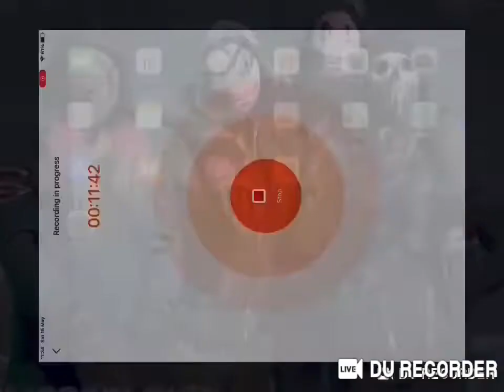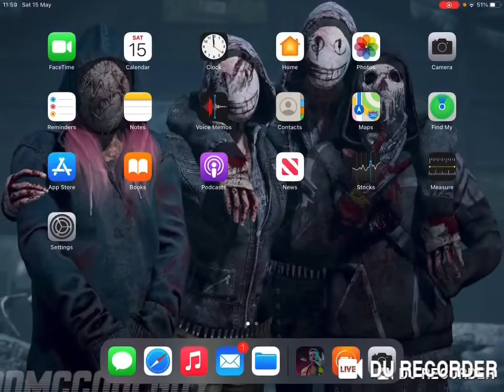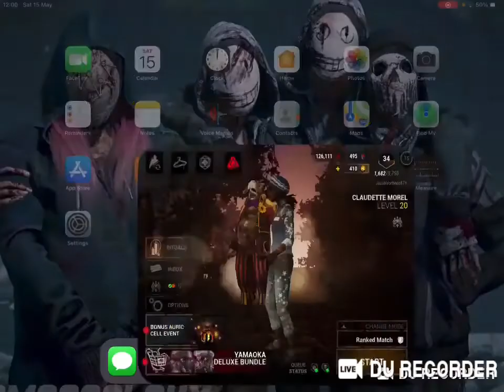Super Luigi George: JR plays DBD mobile With The Shape